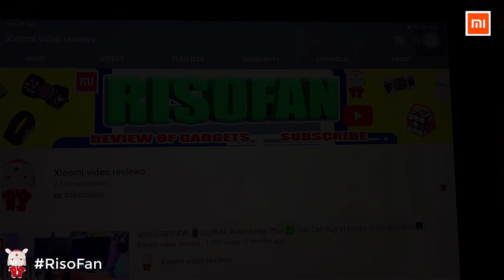Xiaomi Baseus 12V Mini Car Air Compressor.